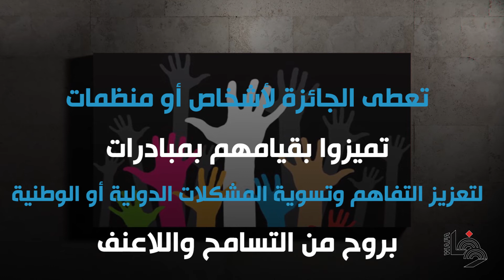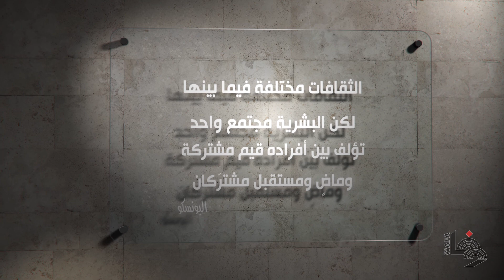اليوم الدولي للتسامح